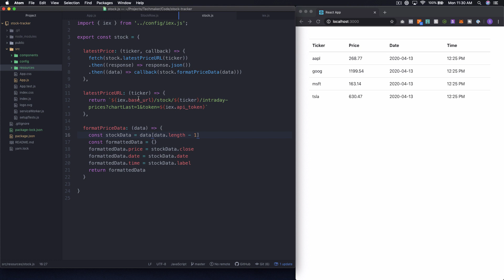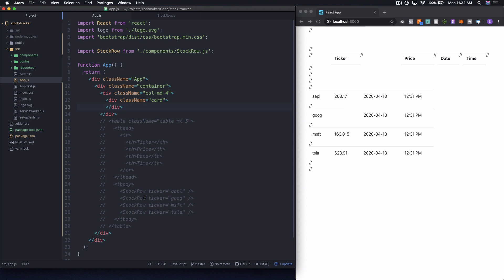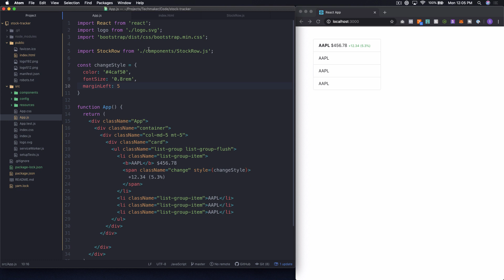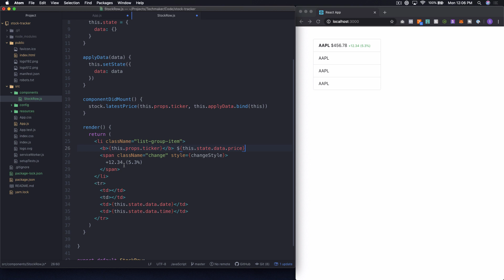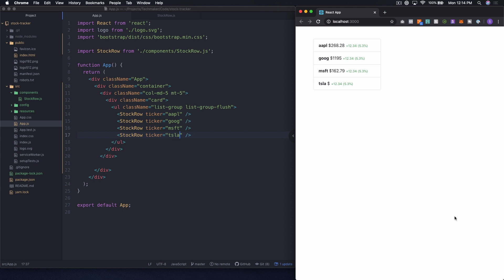[React JS Project from Scratch] Build a Stock Market Tracker with React (Part 5)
In this in-depth React JS project from scratch series, I'm going to walk through the process of building a full React JS application from beginning to end that pulls data from the IEX Cloud stock market API.

React JS is a really cool front-end framework for building dynamic web interfaces that was created by Facebook.

After going through this series, you'll have a very thorough understanding of building a real world web application with React, and you'll also have a really cool project to show off and add to your portfolio.

In our "from scratch" series, we aim to go on a journey of developing a project from start to finish with you. We believe that you learn the best by working through real world problems, and we go through the entire project in an almost uncut fashion. 👊 Helpful Links 👊

*Power Portfolio* - How to stand out... even if you're just getting started